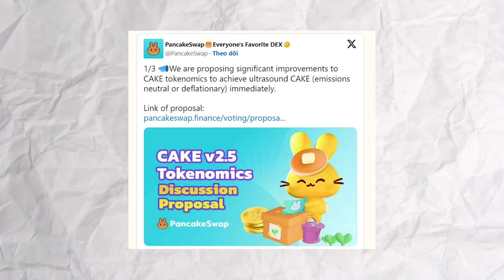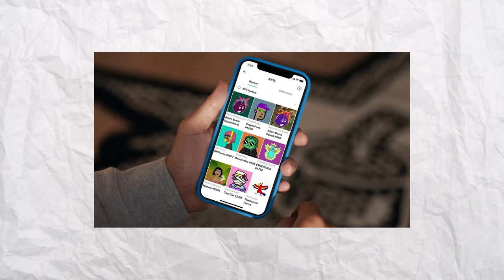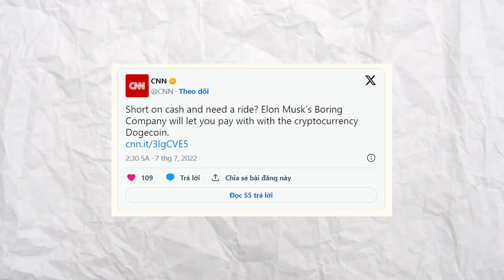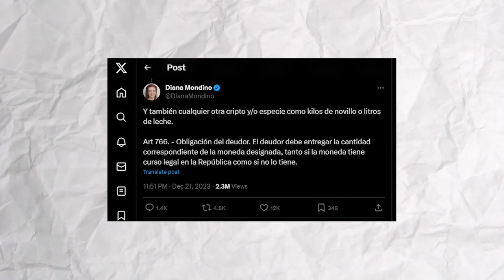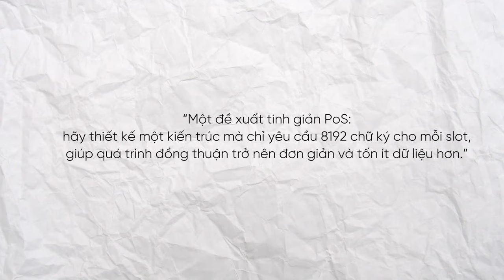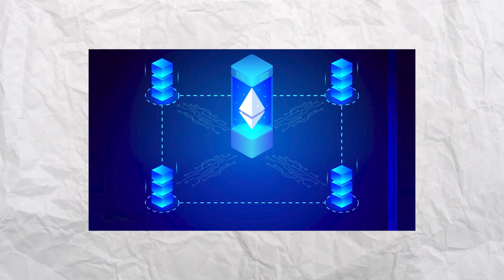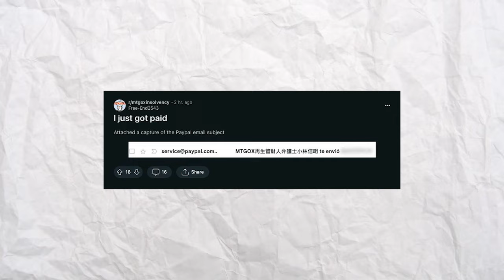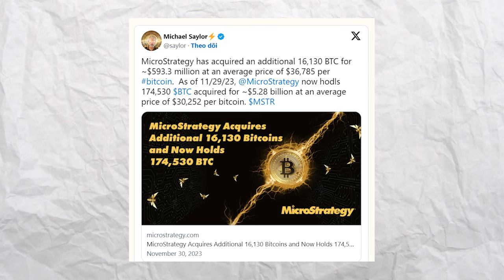Argentina hợp pháp hoá Bitcoin. X (Twitter) ra mắt dịch vụ thanh toán? - Tuần qua có gì #23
Chào mừng các bạn đến với số tiếp theo của "Tuần qua có gì". Trong video này, chúng ta sẽ cùng nhau điểm lại những diễn biến quan trọng trong thị trường crypto và blockchain trong tuần vừa qua. Từ biến động giá, tin tức nổi bật, đến những công nghệ mới và dự đoán xu hướng, mọi thông tin đều được tổng hợp một cách ngắn gọn và chính xác.